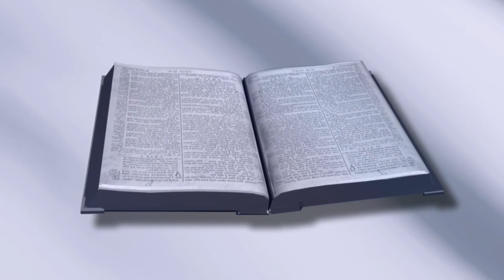NYASAYE OLUONGA BY THOMAS ODHIAMBO,(my skiza tune 5359734) VIDEO AT TS MEDIA ,,CELL 0726031940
my skiza tune (5359734